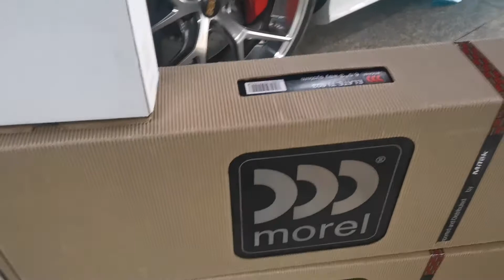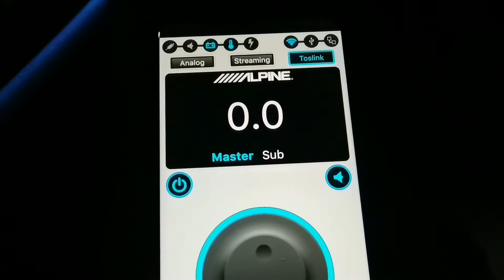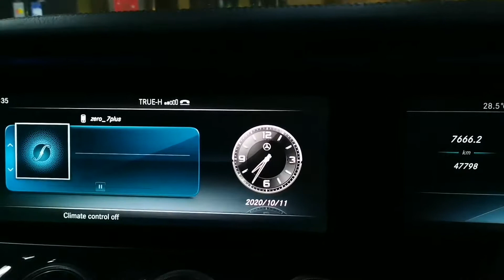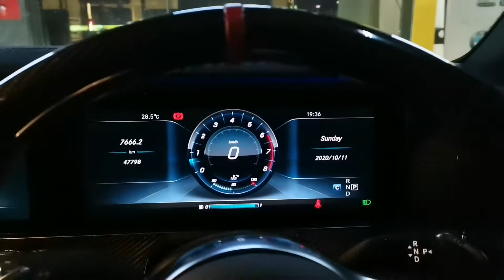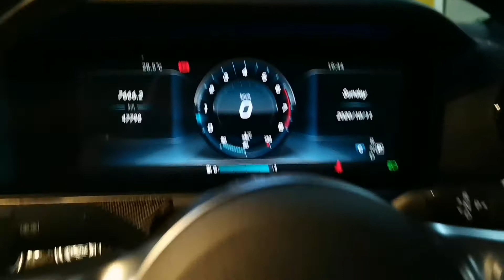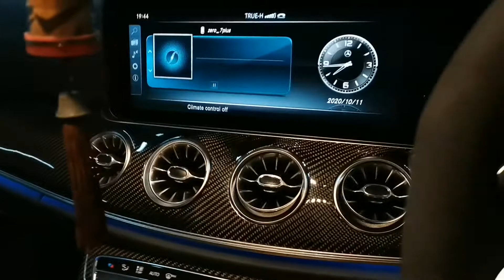E Coupe 2021 ชุดเครื่องเสียง HI END พบกับ MOREL ELATE 903 +Alpine PDP E800+Audison Sub by DR. Tony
Morel Elate 903 Titanium Full Set
Alpine PDP E800 Dsp Amp 700watt RMS
Audison Active Sub Enclosure
MOST 150 FIBER OPTIC BOX